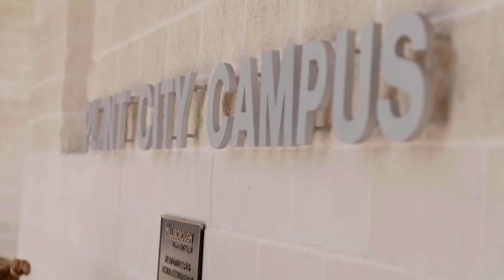Veterinary Technology Program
The Veterinary Technology AS degree at Hillsborough Community College delivers a hands-on training program that is fully accredited by the American Veterinary Medical Association (AVMA) and can be completed in two years or five consecutive terms. Career opportunities include veterinary technician positions in private practices, humane societies, specialty veterinary medicine, zoo/wildlife medicine, agriculture, and biomedical research.